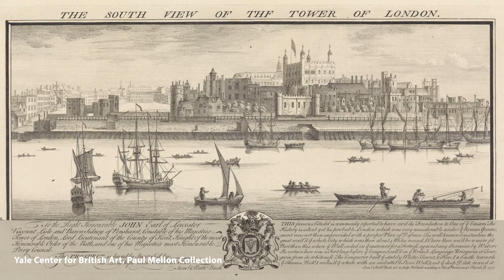Women on Newton. Patricia Fara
Women on Newton Coinciding with the inclusion of the Scientific and Mathematical Papers of Sir Isaac Newton in the Unesco Memory of the World Register, Women on Newton was a series of lectures given at Cambridge University Library in 2017, by women scholars, about the world and legacy of the natural philosopher Isaac Newton (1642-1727).

Lecture 3 Drawing-Room Dramas: Isaac Newton on the Mantelpiece Speaker: Dr Patricia Fara This lecture took place on 14 December 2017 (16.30–18.00)

Summary Isaac Newton is often thought of as an isolated genius working on purely abstract scientific problems. Yet he and his work were often closely linked to practical and political worlds. Nowhere is this more clear than when we look at Newton's role in the story of finding longitude at sea, revealed in the Library's archive.

About the speaker Dr Patricia Fara is a Fellow of Clare College and President of the British Society for the History of Science. A regular contributor to academic and popular journals as well as In our Time and other radio/TV programmes, her publications include the prize-winning Science: A Four Thousand Year History (2009) and Newton: The Making of Genius (2002). Her latest book, A Lab of One’s Own: Science and Suffrage in World War One, will be published in January 2018.